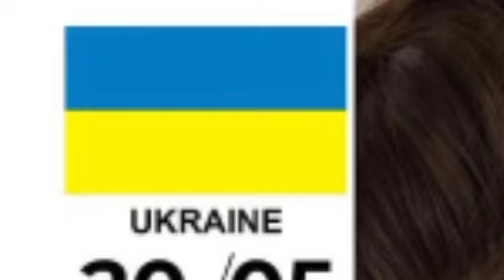Menter nya Para Ratu di Miss Aura InternationaL 2021...bikin gregetan